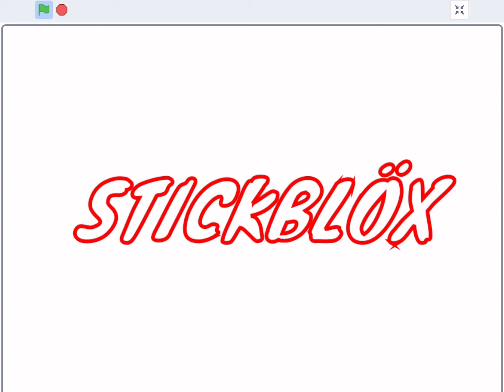How to levitate in stickblox! ONLY WORKS ON MOBILE DEVICES!